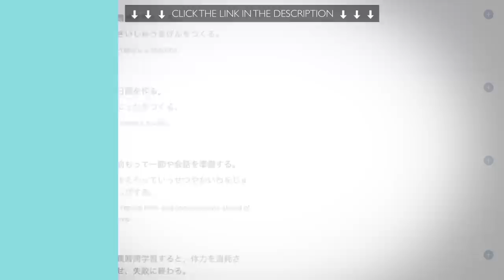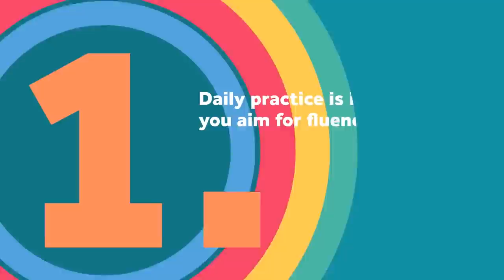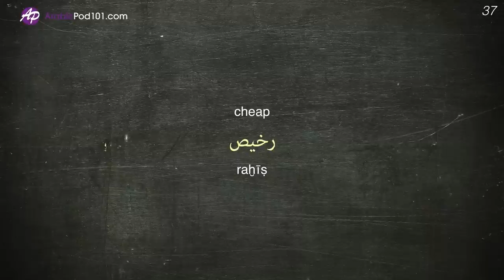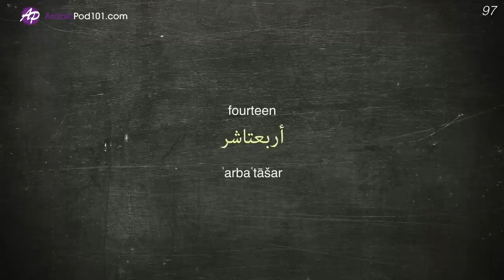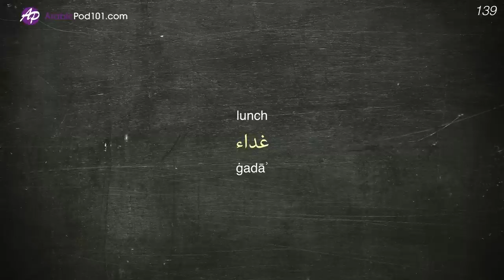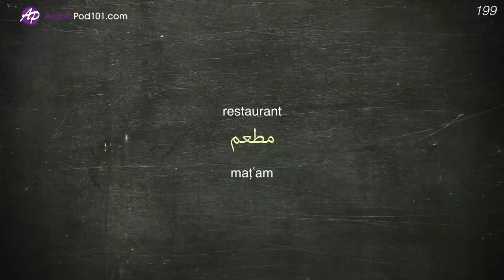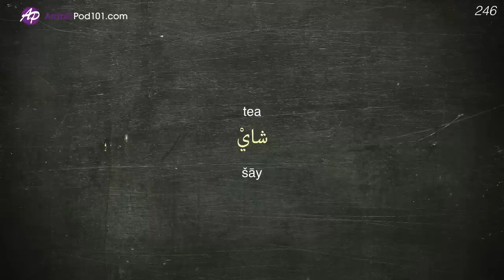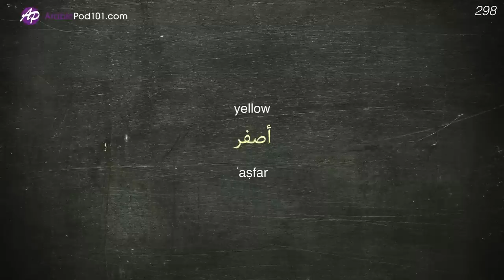Your Monthly Dose of Arabic - Best of May 2019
In this best of May 2019, we will review all the topics and lessons released this month on the channel. This is THE place to start if you want to learn Arabic, and improve both your listening and speaking skills